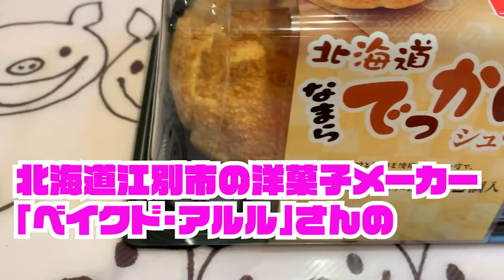ジャッカルの日常（おやつ編） 北海道江別市の洋菓子メーカー「ベイクド・アルル」さんの「北海道なまらでっかいシュー」をいただく！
今日は、近所のスーパーで「北海道フェア」をやっていたので、
おやつに北海道江別市にある洋菓子店「ベイクド・アルル」さんの
シュークリームをいただきます！！